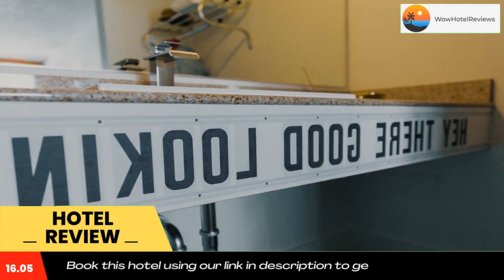Rambler Motel Review - Chula Vista , United States of America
Rambler Motel

Located in Chula Vista, 7 miles from San Diego Convention Center, Rambler Motel has accommodations with an outdoor swimming pool, free private parking, a restaurant and a casino. Among the facilities at this property are room service and a 24-hour front desk, along with free WiFi throughout the property. Las Americas Premium Outlets is 8.5 miles from the hotel and Balboa Park is 8.7 miles away.
The rooms in the hotel are equipped with a flat-screen TV. At Rambler Motel, rooms have air conditioning and a private bathroom.
Guests at the accommodation will be able to enjoy activities in and around Chula Vista, like cycling.
A business center is at guests' disposal at Rambler Motel.
San Diego – Santa Fe Depot Amtrak Station is 8.3 miles from the hotel, while USS Midway Museum is 8.4 miles from the property. The nearest airport is San Diego International Airport, 9.3 miles from Rambler Motel.